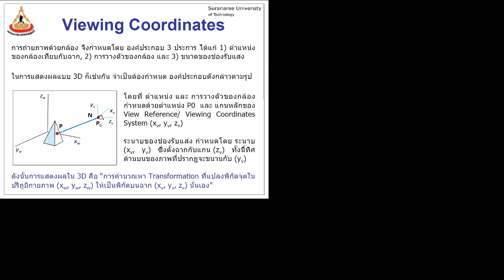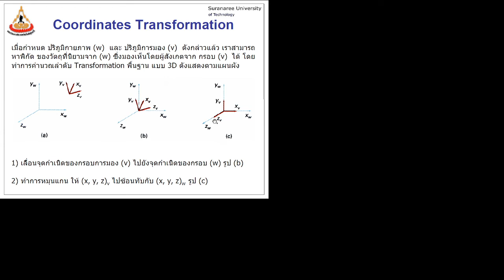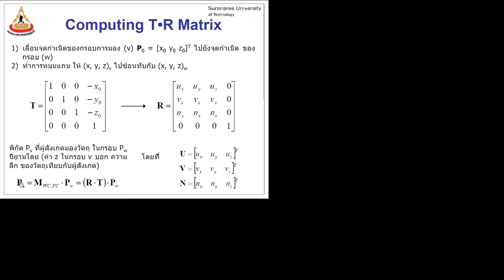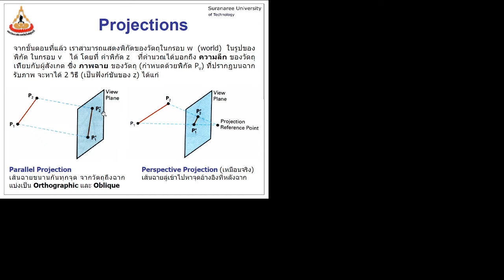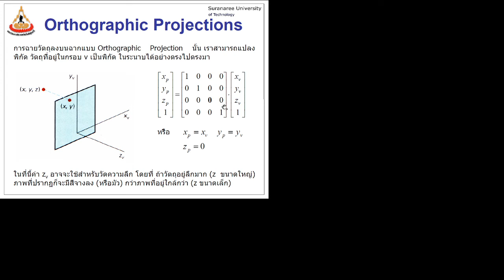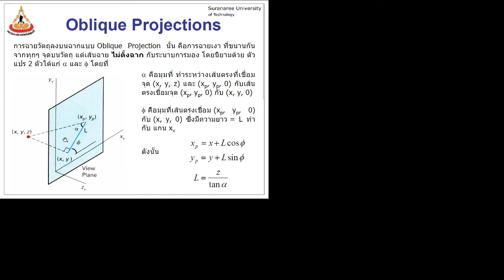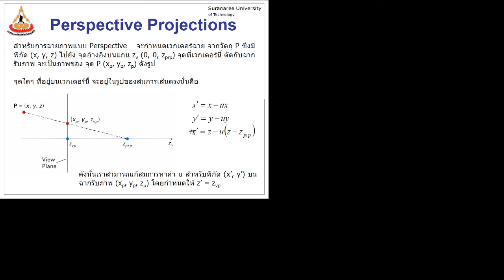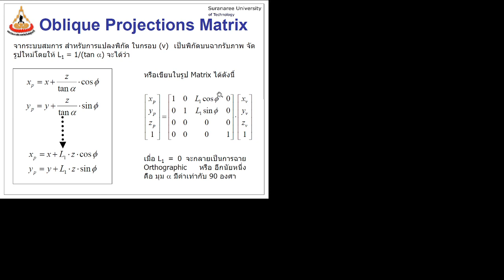2020 05 18 lecture a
523451 Computer Graphics - Class 17 (clip a)